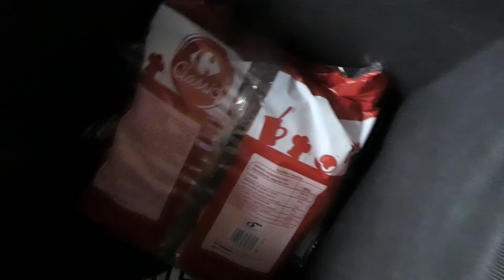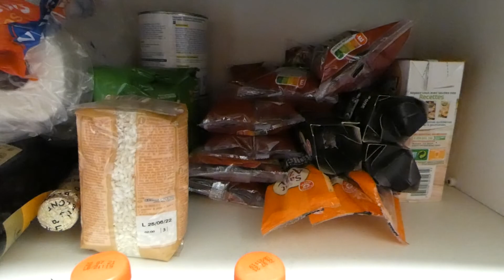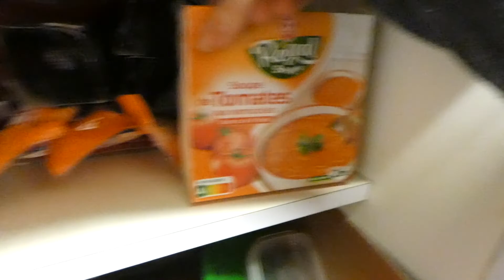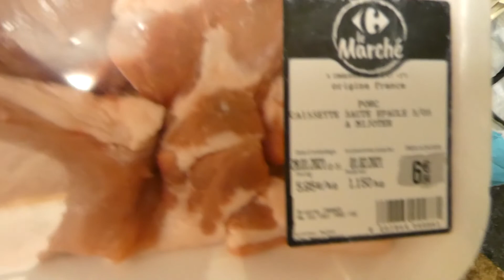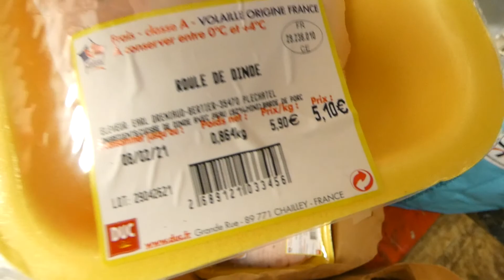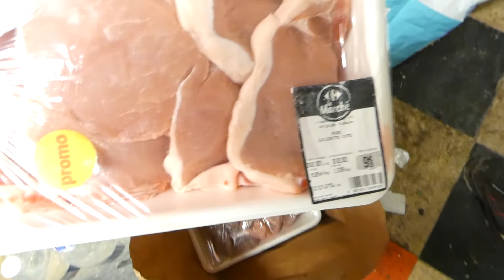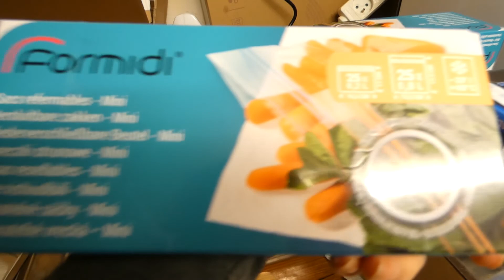🦊 VLOG | Le réconfort avant l'EFFORT ... #431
2. Commander sur la boutique Frenchie N60

3. cliquez sur ce lien pour commander sur Amazon

* Nothing
* Canals
* Dreams
Musique réalisée par Joakim Karud :